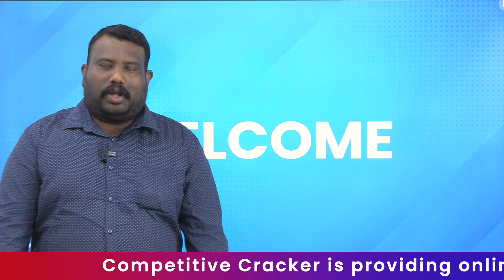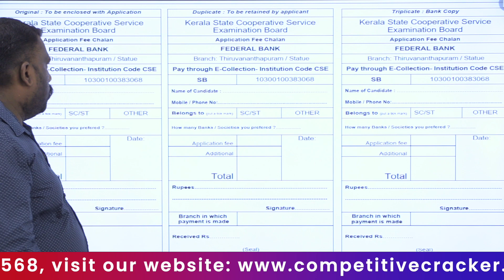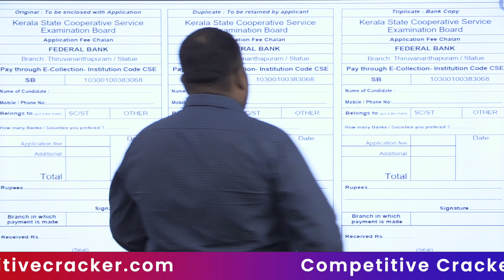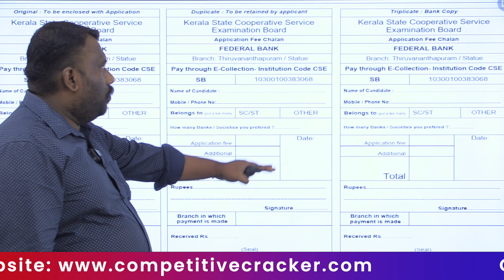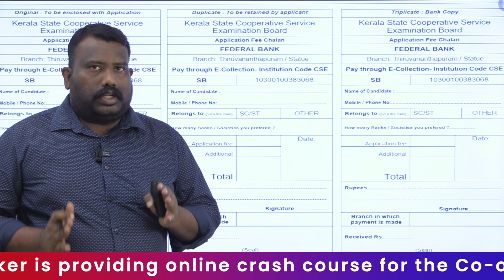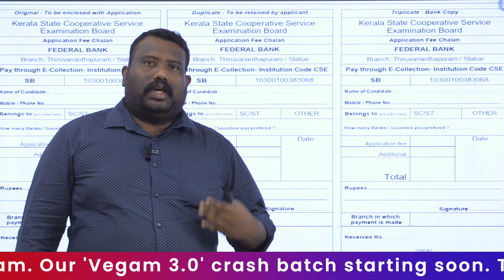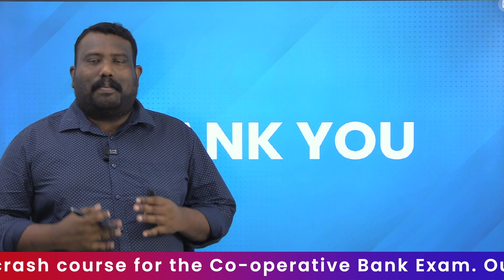CO OPERATIVE BANK EXAM 2023 | പരീക്ഷാ ഫീസ് എങ്ങനെ അടക്കണം | HOW TO PAY CO OPERATIVE BANK EXAM FEE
CO-OPERATIVE BANK വരുന്ന ജൂണിലെ പരീക്ഷ എഴുതുന്നവരോ ഇനി നടക്കാൻ പോകുന്ന  പരീക്ഷകൾക്കായ് തയ്യാറെടുക്കുന്നവരോ ആണോ നിങ്ങൾ ?